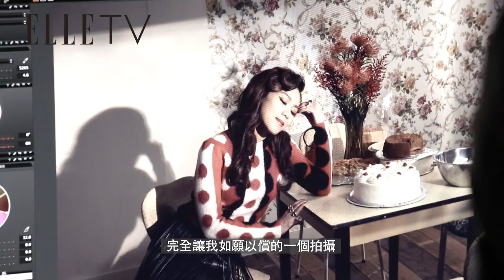ELLE 11月號 Cover Star 蔡健雅 幕後花絮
今年11月我們再度邀請到才華洋溢的知性女星蔡健雅擔任封面人物，呼應本月女人當家的主題，將攝影棚打造成溫馨的居家環境，讓蔡健雅擔任女主人，拍攝時尚大片，現在就先讓我們來看看，當天拍攝的花絮。
更多精彩內容敬請鎖定ELLE.COM.TW